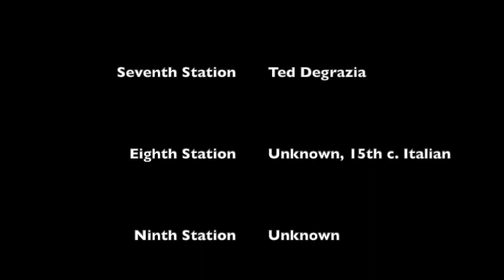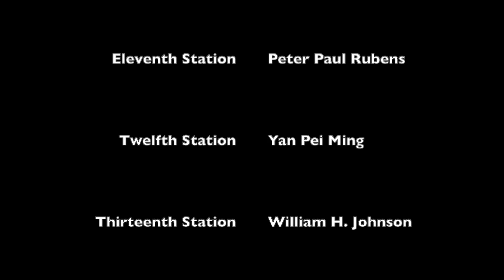Stations of the Cross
Cover Art: William H. Johnson "Lamentation"